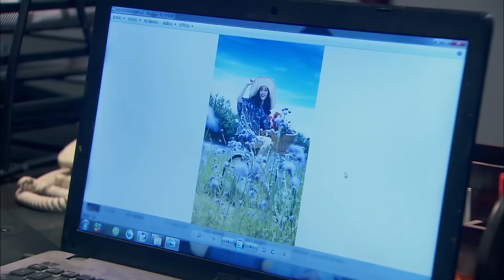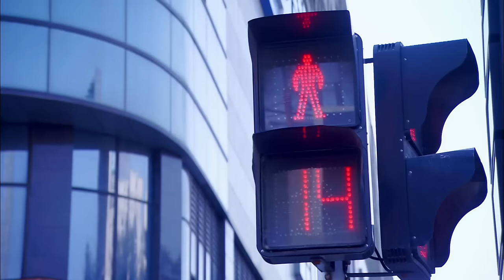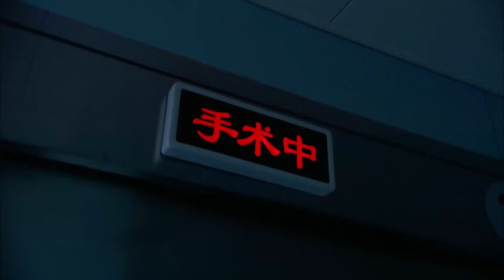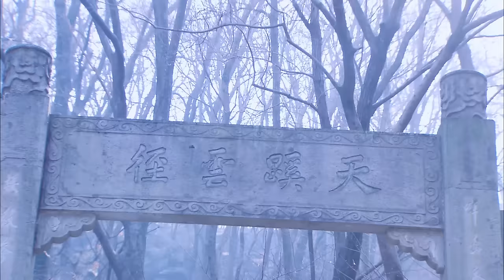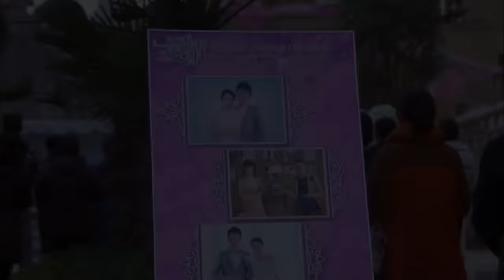[Full Movie] 出軌丈夫發生車禍，妻子不離不棄地照顧他，3年後終於醒來哭著向妻子懺悔！婚姻攻防戰之愛要付出